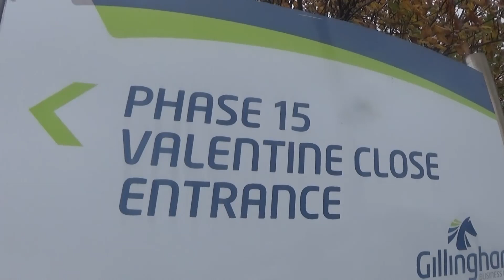me and alfie audits at HMRC gillingham